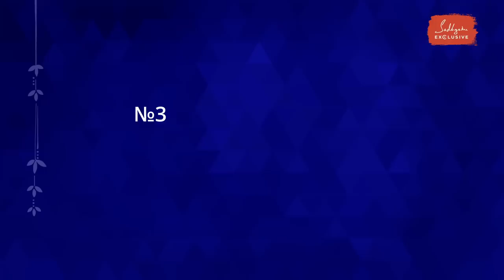Пристанище для внеземной жизни на Земле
Садхгуру исследует мистическую природу горы Кайлаш и озера Манасаровар и раскрывает их невероятные тайны. Смотрите новое видео об инопланетной жизни на озере в Гималаях.